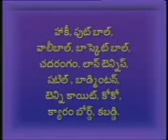ManaTV-Yendada School AADUKUNDAM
61   AADUKUNDAM
up loaded by Mr. Ravi Gotteti Headmaster